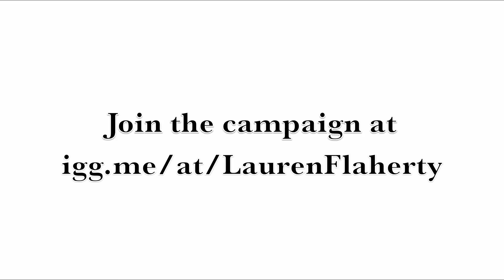Lauren Flaherty: New Album (Official Video)